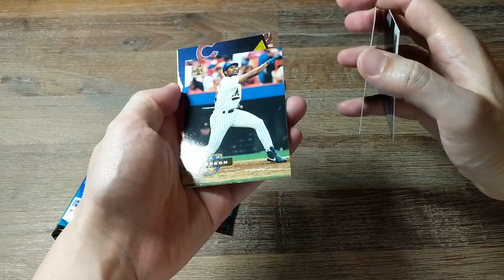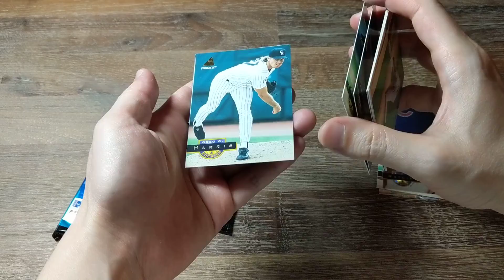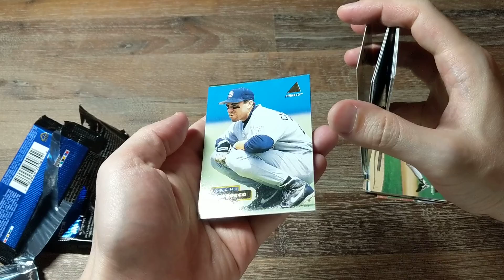July 21, 2018 - Packs # 26 & 27 - 1994 Pinnacle Series 2 Baseball cards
Opening my 26th and 27th packs from this set.